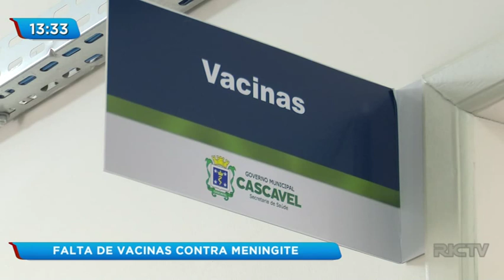Falta de vacina contra meningite preocupa muitos pais em Cascavel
Pais de Cascavel estão extremamente estão muito preocupados com a saúde de seus filhos visto que a vacina contra meningite está em falta nas unidades de saúde e na central de distribuição. Veja mais detalhes na reportagem a seguir.